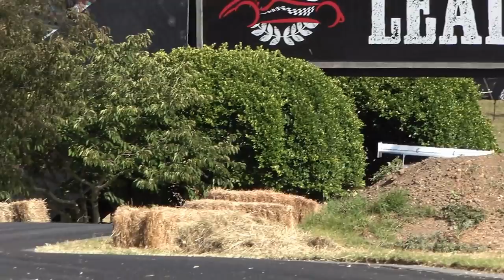850Hp "The Ghost" ´36 Chevy V8 || NASCAR Legend Creation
Nascar Legend Ray Evernham ( chassis specialist, former Crew Chief of Jeff Gordon, Team owner and TV personality) built this incredibly impressive machine dubbed "The Ghost" ( because of the Pearl White paint scheme used). A passion project and the culmination of over 20 years working on Stock Car racing, this 36´ Chevrolet Sedan based Monster blends bits of NASCAR Modified, Cup Series, Trans Am, and even IndyCar units.

Fully custom-built , no computers were used in this machine´s conception with all work being done the "Old-School" way, as it was during the 70´s and 80´s. Aerodinamically inspired on Indy cars and the Modified Sedans Mr. Evernham watched during the 60´s on New Jersey, this machine now benefits of "state-of-the-art" mechanical solutions and Electronics. Powered by a Naturally Aspirated 850Hp Chevrolet SB2 engine capable of reaching 9.000Rpm, it transfers all this power to the rear wheels through a custom Jerico Performance Solutions 4-speed Gearbox.

Built with Road Racing in mind, this machine raced on the 2018 edition of Pikes Peak HillClimb, posting an impressive 10:11.334 chrono, and was now present at Rod Millen´s driveway for Leadfoot Festival. The New Zealand narrow Hillclimb may not be the ideal piece of tarmac it, but it still impressed, almost breaking into the Final Top 10 shootout. Probably just a spin away from it.